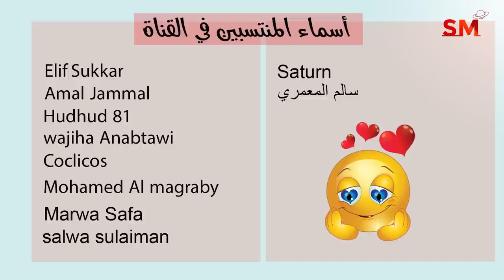تراجع عطارد في الجدي من 29 ديسمبر 2022 وحتى 18 يناير 2023 سعيد مناع